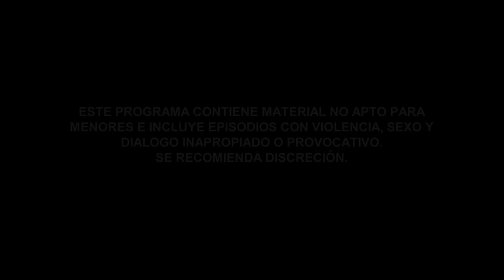Mariposa de Barrio | Recap (09/22/2017) | Telemundo English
Official video of Telemundo content Mariposa de Barrio. Watch the best of the last week. Recap of episodes 58  through 62.

Mariposa de Barrio is a Telemundo's series based on Jenni Rivera's life. The story covers important stages of her life through her childhood and her first audition as a singer. They also show the years of their youth, their relationships and their mother facet. Finally, there are iconic moments of the artistic career of the Diva de la Banda, one of the most struggling women and hardened of the musical medium.